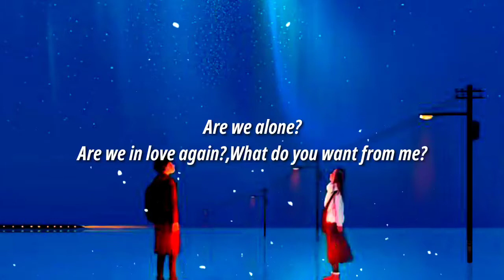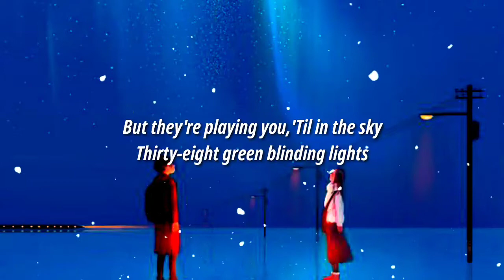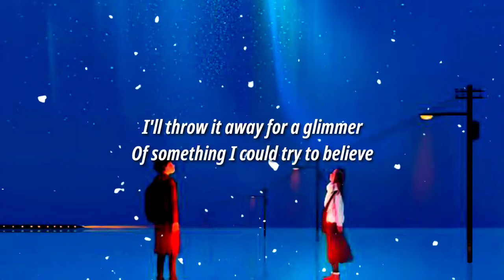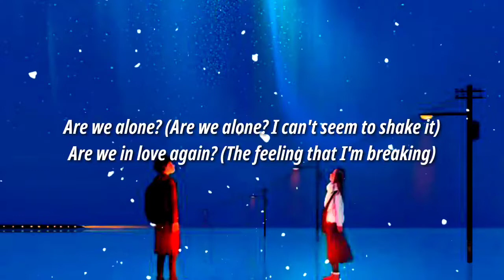Magdalena Bay - Hysterical Us (Lyrics/VERSION)